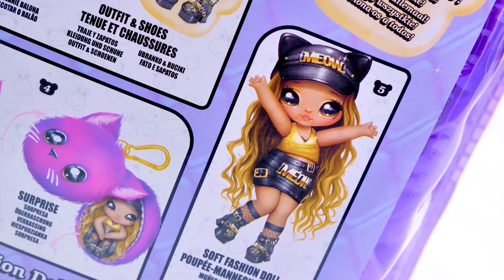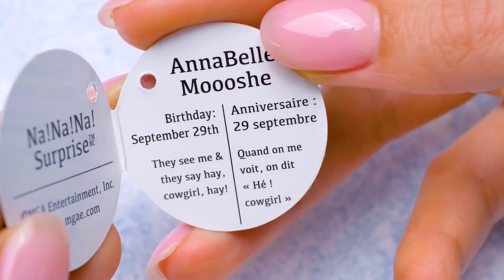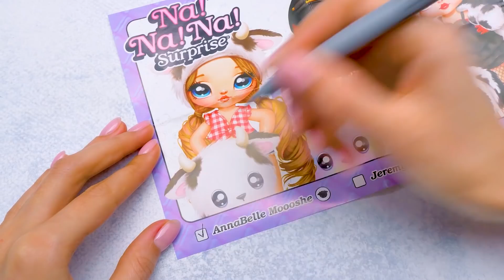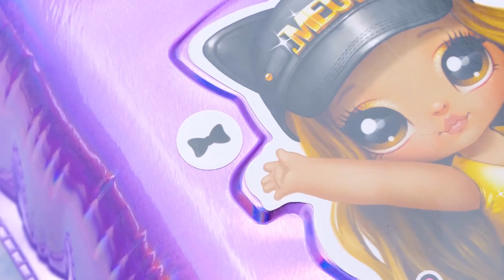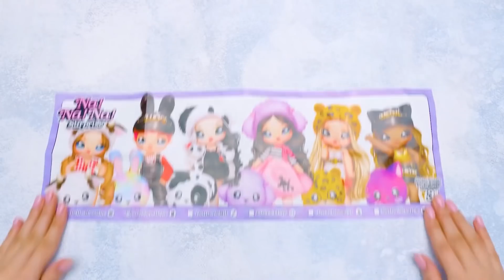Unboxing: 6 Na! Na! Na! Koffer mit trendigen Puppen und flauschigen Taschen der Serie 3!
Hallo, Leute! Heute gibt's ein super-duper interessantes Unboxing. Es ist die DRITTE Serie von Na! Na! Na! Surprise Puppen! Dieses Set enthält eine wunderschöne weiche, bewegliche Modepuppe und eine Handtasche mit einem Clip, um sie am Rucksack zu befestigen. Jede Puppe ist in einem unglaublichen Konfetti-Ballon verpackt! Du musst den Ballon mit dem mitgelieferten Papierstrohhalm aufblasen. Buntes Konfetti springt aus der Verpackung und die Überraschungen werden enthüllt! Heute haben wir 6 lila Koffer. Wir packen sie alle aus!

01:40 - Lernt AnnaBelle Mooshe kennen. Sie ist ein Landmädchen in einem niedlichen Outfit, und tollen Schuhen. Sie hat auch einen Anhänger mit ihrem Namen, Geburtstag und ihrem Motto.

05:46 - Der Nächste ist Jeremy Hops! Wir nutzen ein wenig Magie, um die Verpackung loszuwerden. Wir bekommen einen regenbogenfarbenen Hasen und Jeremy! Er ist immer glücklich, wenn er modisch gekleidet ist, und seine Schuhe passen perfekt. Unser süßer Junge hat rosa Haare unter der Mütze.

09:17 - Die nächsten beiden Puppen sind Dottie DeMil und Fifi Le'Fluff. Dottie DeMil ist von Kopf bis Fuß in Schwarz-Weiß gekleidet, und ihre Schuhe auch. Dottie DeMil trägt eine Netzstrumpfhose und rote Handschuhe. So glamourös! Fifi Le'Fluff hat eine lila Mütze mit diesen winzigen Haarspangen, die an einen französischen Pudel erinnern. Diese langhaarige Brünette sieht in ihren Kleidern umwerfend aus! Und ihr Motto lautet: 'Süß, aber auch modisch'. Sie ist definitiv eine Fashionista!

12:01 - Die fünfte Puppe ist Jennel Jaguar. Ihr Stil ist total wild, und ihre Schuhe passend. Sie hat blonde Haare mit glitzernden Strähnen, ein hübsches Kleid und einen Hut!

13:20 - Unsere letzte Puppe ist Sasha Scratch. Sie ist ein Glam-Kätzchen, bei dem sich alles ums Miauen dreht! Sasha hat eine goldene Kette und es gibt so viel Leder drum herum. Außerdem hat sie wunderschöne honigfarbene Haare, ein goldenes Top, einen schwarzen Lederrock, Netzstrümpfe und total rockige Stiefel.

Wir haben alle 6 Puppen ausgepackt und die epische Party kann beginnen!

OPENING THEME
Title: Cuckoo